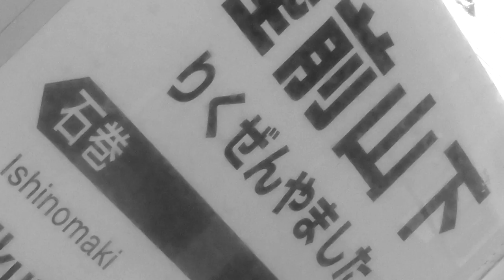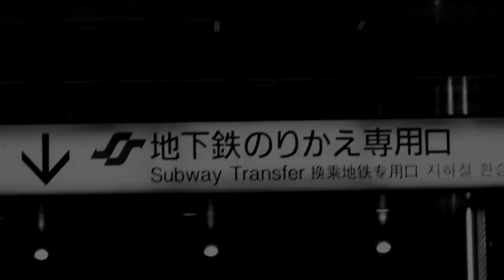Senseki lost rail